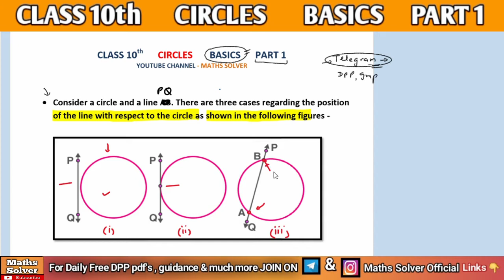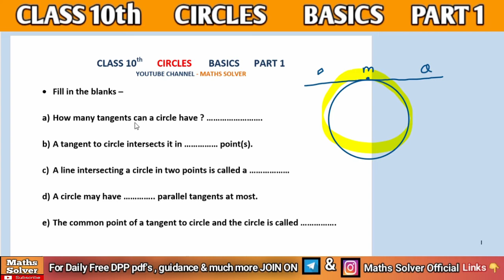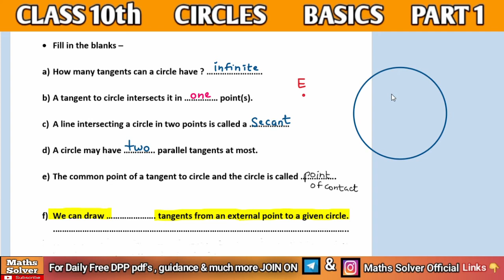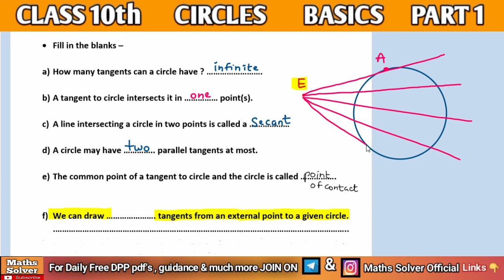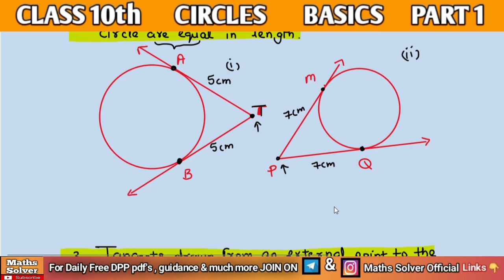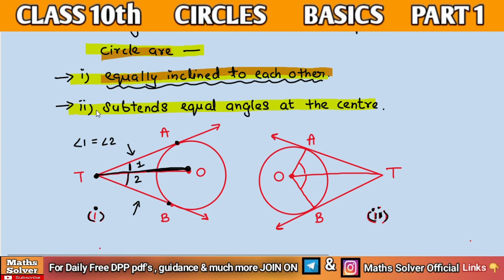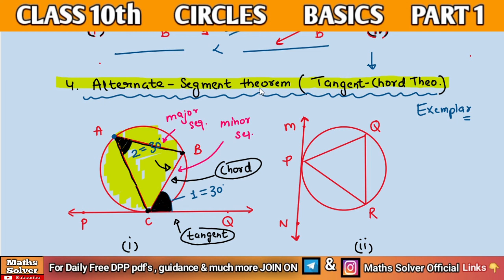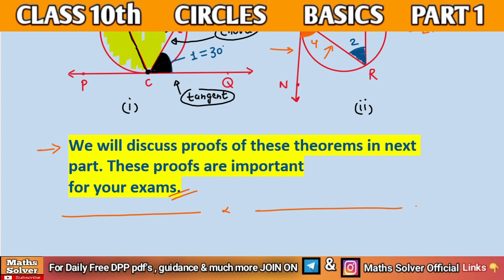CIRCLES Class 10th Basics Part 1 | Maths Solver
On this channel you are getting Daily class at 8 p.m for CBSE Class 10th students 📚

Dear students ,
In this video you will learn Basics of CIRCLES chapter 10 of class 10th Maths. This is Part 1 of the Circles.

Do your job of sharing the class after attending
SHARE our playlists to support 📚

Lots of study material is available on Telegram channel for free - JOIN - Maths Solver Official on Telegram

 FOR 2021 BOARD EXAMS :
These includes all the concepts , important questions , worksheets , NCERT & Previous year questions 👇

◆ Do your job of sharing after attending the class
◆ SHARE this to your classmates for their help

STUDY WELL 👍👍 GOOD LUCK 👍👍📚📚

|| Maths Solver ||